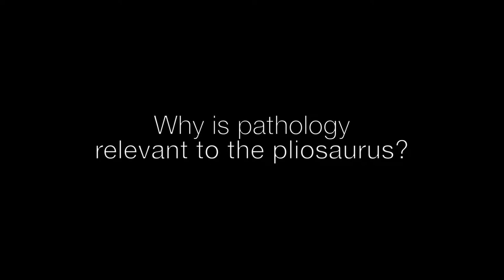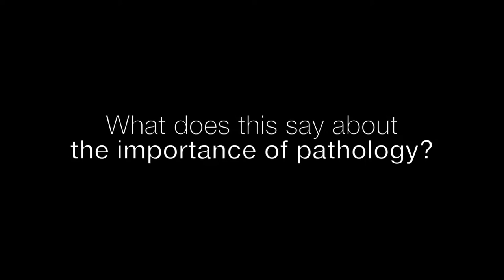Dinosaurs and Pathology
The Pliosaurus! Exhibition at Bristol Museum & Art Gallery is open from July 2017 - January 2018. The exhibition is partly funded by The Royal College of Pathologist’s Public Engagement Innovation Grant Scheme.
Pliosaurus! shows the sheer breadth of pathology, spanning into something Isla Gladstone, the Senior Curator, referred to as paleopathology.
Part of the project involved asking Dr Geoffrey Pearson, a veterinary pathologist, to come and have a look at their large pliosaurus skeleton. It transpires that the 150 million year old fossil had many similarities to animals that Jeff sees every day in modern-day veterinary pathology.
This short video gives a brief outline of the exhibition, and how it engaged children and members of the public in discovering what pathology is.